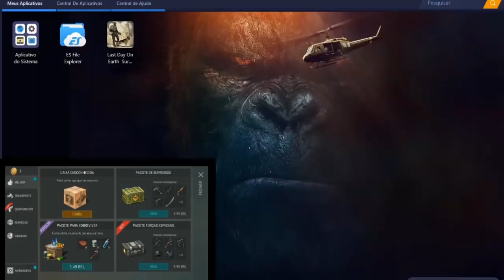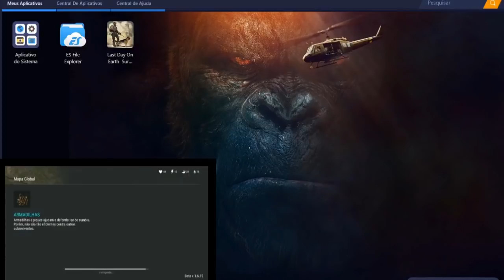TRUQUE DA CAIXA GRÁTIS - ESCOLHA O SEU ITEM - LAST DAY ON EARTH SURVIVAL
PROGRAMAS QUE USO EM MEUS VÍDEOS :

PIXEL LAB
PS TOUCH
KINE MASTER
POWERDIRECTOR
AZ SCREEN RECORDER PRO
SCR